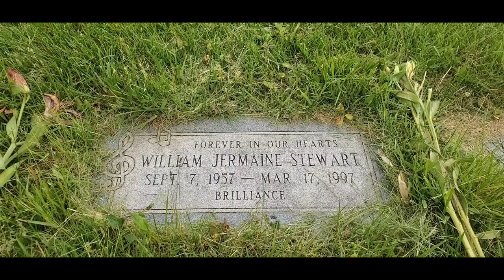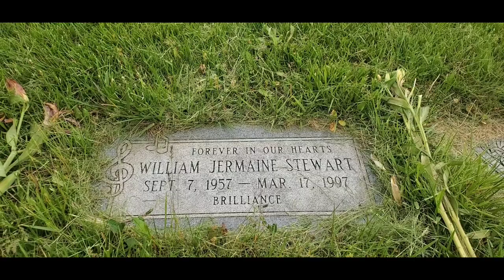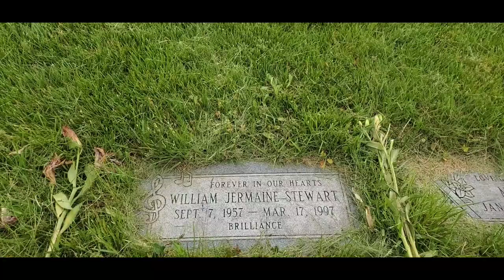The grave of Jermaine Stewart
visiting homewood cemetery in  to visit the grave of 80s singer Jermaine Stewart who you might remember from his top hit " cherry wine "